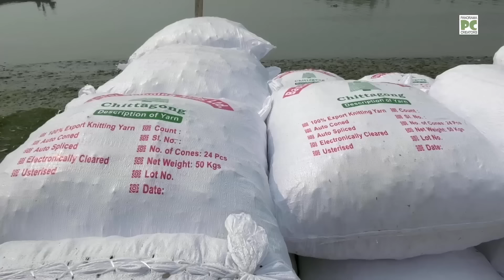বিশাল শুটকি পল্লী পিরোজপুরের পাড়েরহাটে || Panorama Documentary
বিশাল শুটকি পল্লী পিরোজপুরের পাড়েরহাটে

LANGUAGE  |  Bangla